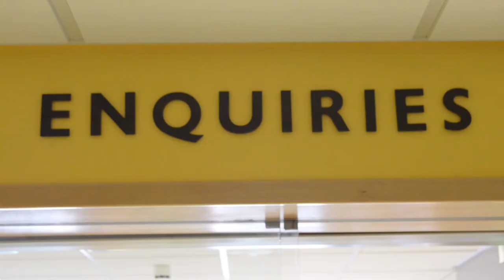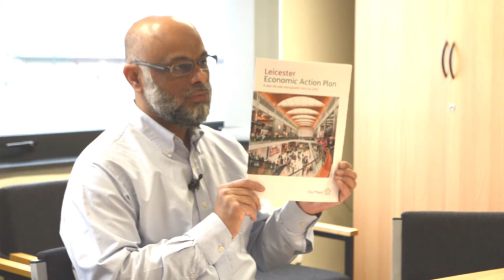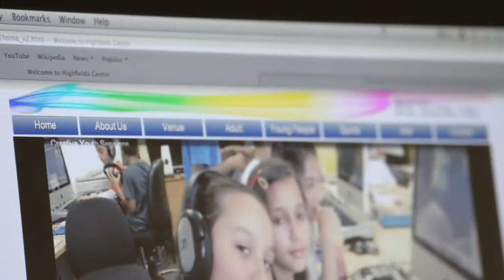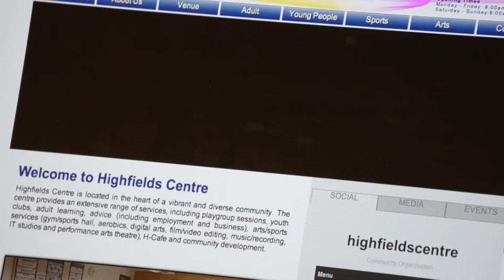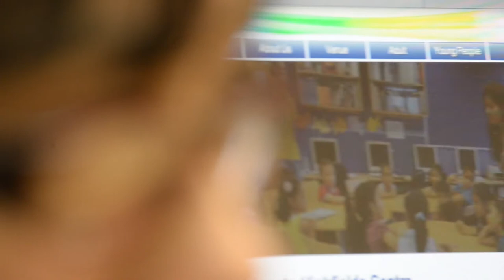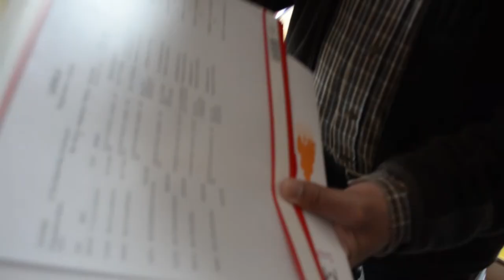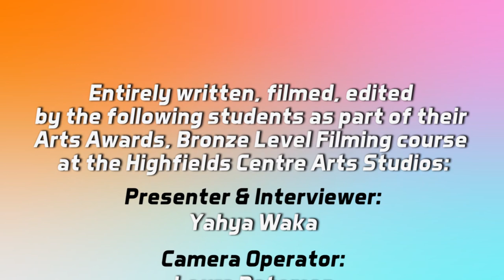Step Up, Don't Let Up. | Documentary | Arts Award Course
This is a documentary about the work experience of five youngsters who partook the going back to work scheme STEP UP.

They did a course on film making while also working at the Highfields Centre. This course was accredited by Arts council and it is widely known as Arts Award.

Over 2 to 3 months period, they have learned the necessary skills needed to work in the Filming industry by practically and theoretically working on a documentary covering their work experience and day to day sort of activities at Highfields Centre.

This was entirely done at Highfields Centre Arts Studio (HCAS).
For further inquiry on some of our other courses in film making, graphic designing, Music Producing/recording, please emails us:

Visit us:
Highfields Centre
96 Melbourne Road | Leicester | LE2 0DS | 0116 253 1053 |